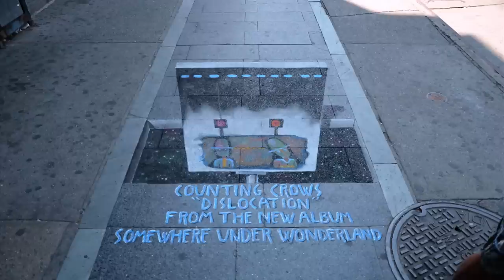Counting Crows - Dislocation (Art Reveal)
Video Direction and Chalk Art by Chris Carlson, Original Artwork by Felipe Molina, Produced by Jesse Ervin and filmed Goorin Bros. Hat Shop in Brooklyn, New York

Music video by Counting Crows performing Dislocation. (C) 2014 Felipe Molina Under Exclusive License To Capitol Records, LLC